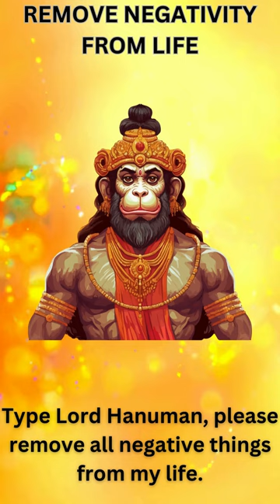"Om Anjaneya Namah" | Hanuman Ji Mantra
"Om Anjaneya Namah" is a powerful protection mantra dedicated to Lord Hanuman, revered in Hindu mythology for his unwavering devotion, immense strength, and unyielding courage. Chanting this mantra invokes the divine energy of Hanuman, the son of Anjana, who symbolizes the perfect servant and devotee of Lord Rama. By reciting "Om Anjaneya Namah," devotees seek the blessings of Hanuman to protect them from evil forces, dispel fears, and overcome obstacles in life. The mantra serves as a spiritual armor, providing mental and emotional resilience, safeguarding against negative influences, and fostering a sense of inner peace and confidence. This sacred invocation not only strengthens one’s resolve but also aligns the mind and spirit with the virtues of loyalty, perseverance, and divine support embodied by Lord Hanuman.